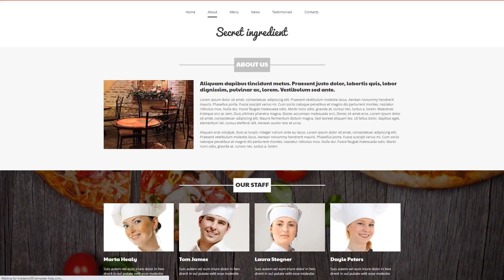Refined Cuisine Restaurant Joomla Template - 49218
Bootstrap is a free front-end framework for building websites and web-apps.
Working with this type of framework tremendously speeds up the entire process of building pages. Ordinary patterns are super easy to change, that offers an adaptable and simple process for constructing web page layouts.
View more Bootstrap Joomla themes here
Search Engine Friendly WordPress templates that are working with the most popular SEO plugins for WordPress.
Search Engine Optimized templates will let you maximize your web site rating in google search results.
Find latest Search Engine Friendly Joomla design templates here
Responsive design ensures that the internet page changes its size and shape to fit almost any screen, from the smallest touch screen phones to the largest Laptop monitors. For every gadget, page components expand or reduce to appear ideal.
Responsive design makes sure that the website will offer a good viewing experience to all users throughout all devices.
Fresh Responsive Joomla templates here